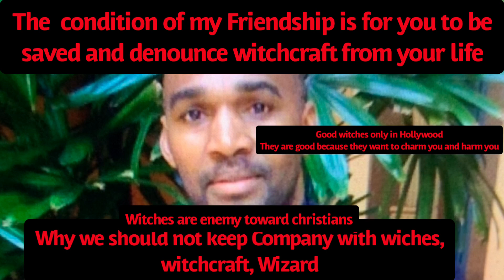Why we should not keep Company with witches and wizards 🧙‍♂️?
War on witchcraft and voodoo doctors

Deliverance to very home that is affected to be free